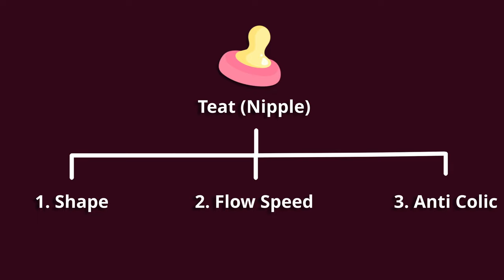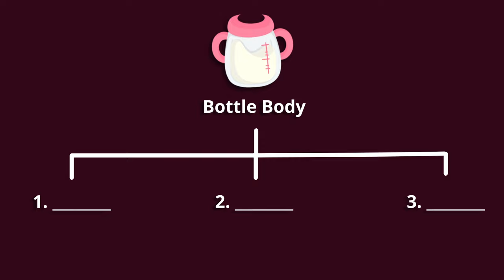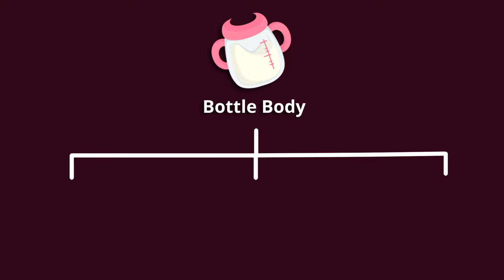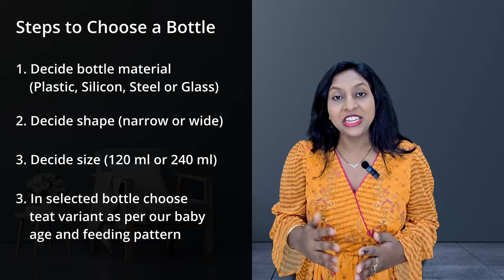Must Watch Before Buying Baby Milk Feeding Bottle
Are you a new parent searching for the perfect baby feeding bottle? Look no further! Choosing the right feeding bottle for your little one can be overwhelming with so many options available in the market. In this informative video, we break down each component of the feeding bottle and discuss various options to help you make an informed decision. We delve into the pros and cons of different types of feeding bottles to ensure that your baby gets the best. After all, they deserve nothing but the best. Watch this video now before making your next purchase!

*Plastic Bottles:*
Philips Avent Natural 2.0 Bottle 125ml
Philips Avent Natural 2. 0 Feeding Bottle 260ml
Philips Avent Anti Colic Bottle 125ml
Philips Avent 260ml Classic Plus Feeding Bottle

*Silicon Bottles:*
Comotomo Natural Feel Baby Bottle (Silicon)

*Steel Bottles:*
Pigeon Steel Feeding Baby Bottle
Maxima Stainless Steel Feeding Bottle (250 ML)

*Glass Bottles:*
R for Rabbit Glass Baby Feeding Bottle 120ml
Chicco Well-Being Glass Feeding Bottle 120ml
Pigeon Wide Neck Glass Feeding Bottle 160ml
LuvLap Slim Neck Glass Feeding Bottle 125ml